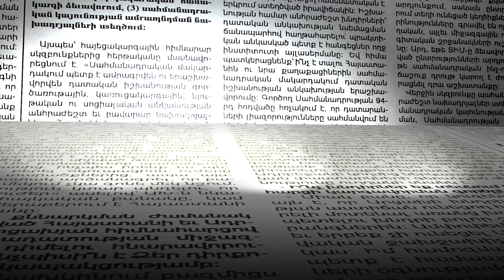Սոնա Մնացականյանի հայրը չկարողացավ զսպել արցունքները. ինչ է պահանջում հորեղբայրը